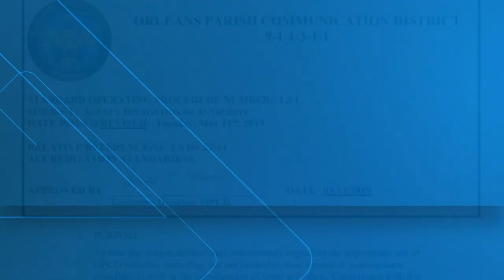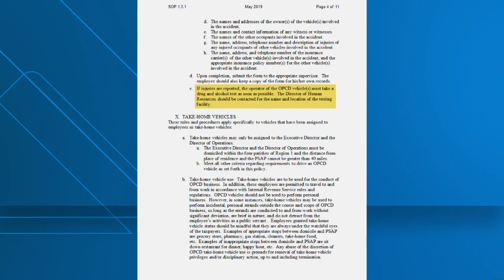Councilmembers ask for 911 director to be suspended over crash and records change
Councilmembers Helena Moreno and J.P. Morrell said in a letter that Tyrell Morris should be suspended prior to his announced Sept. 15 resignation.